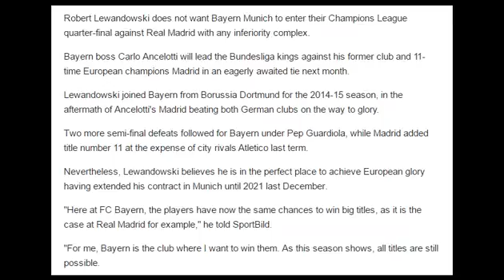Why should Real Madrid get more recognition Lewandowski talks up Bayern Munich